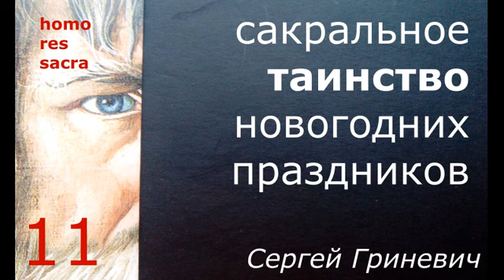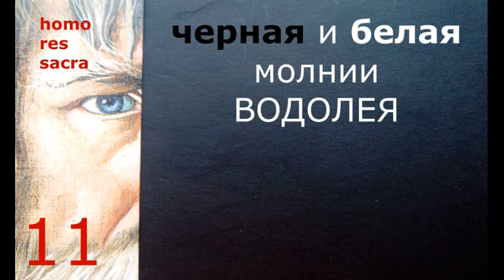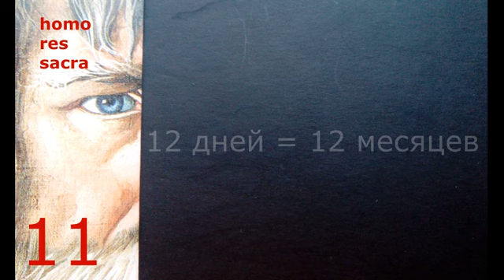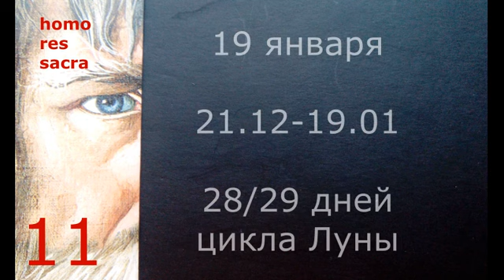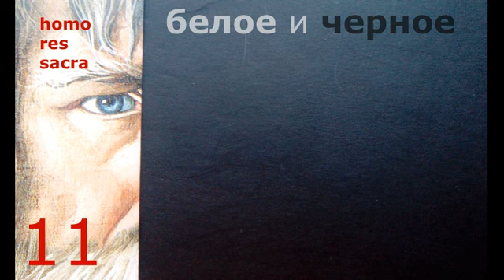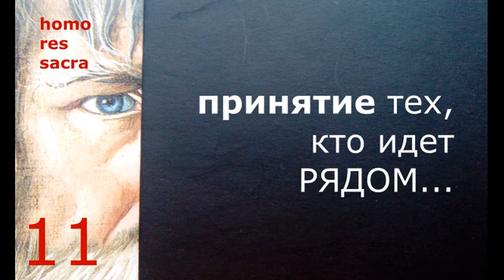Сакральное таинство Новогодних праздников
Сергей Гриневич, 11 глава из книги "Homo res sacra".
Читает автор. Смотрите плейлист

Медико-философская школа на канале Сергея Гриневича. Для тех, кто не ленится мыслить.

Направление деятельности автора: Психоанализ как устранение невидимых препятствий развития; Ментальные практики; Оздоровление,  физиотерапия.

Использован фрагмент работы Константина Васильева "Старец"

01.01.22